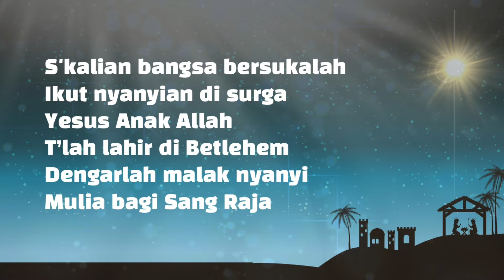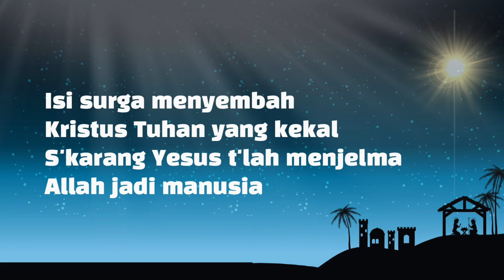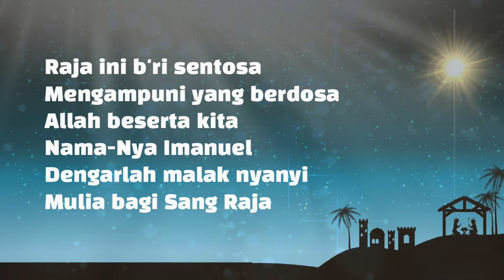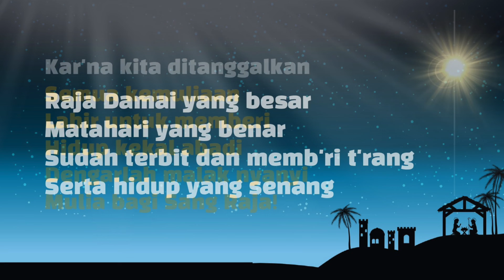Dengarlah Malak Menyanyi (Hark, The Herald Angels Sing) | Lagu Natal Sekolah Minggu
Lirik:
1
Dengarlah malak menyanyi: Mulia bagi Raja!
Dib'ri damai atas bumi, Anak Allah lahirlah.
S'kalian bangsa bersukalah, ikut nyanyian di surga.
Yesus Anak Allah, t’lah lahir di Betlehem.
Dengarlah malak nyanyi, Mulia bagi Sang Raja

2
Isi surga menyembah Kristus Tuhan yang kekal.
S'karang Yesus t'lah menjelma, Allah jadi manusia.
Raja ini b'ri sentosa, mengampuni yang berdosa.
Allah beserta kita, nama-Nya Imanuel.

3
Raja Damai yang besar, Matahari yang benar.
Sudah terbit dan memb'ri t'rang serta hidup yang senang.
Kar'na kita ditanggalkan semua kemuliaan.
Lahir untuk memberi hidup kekal abadi.